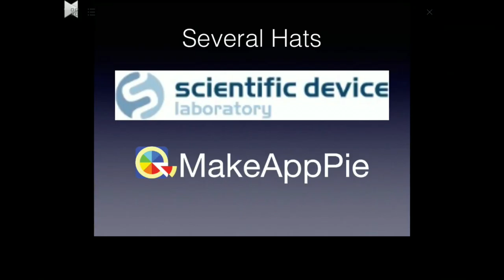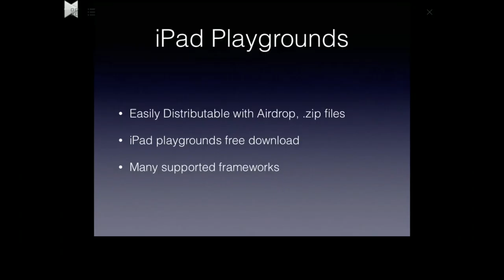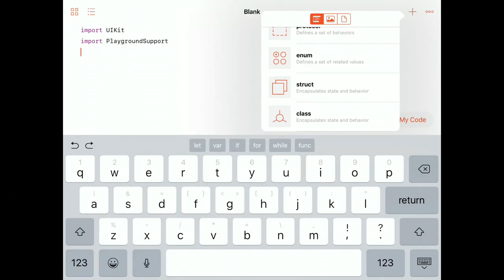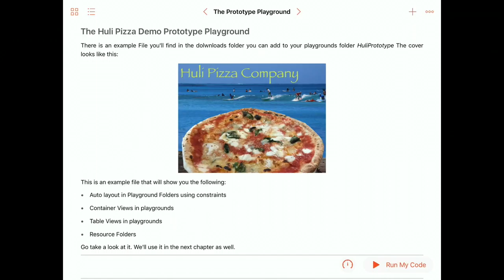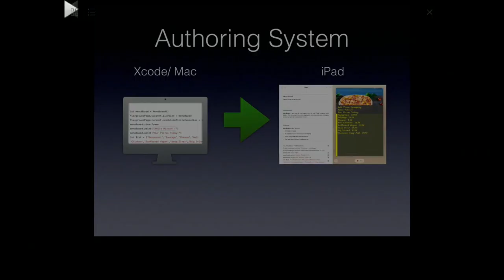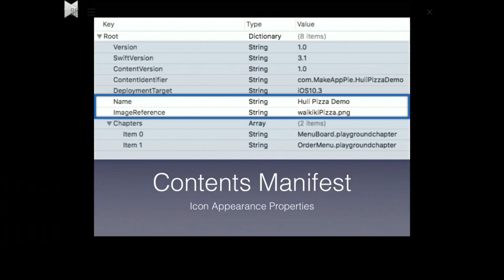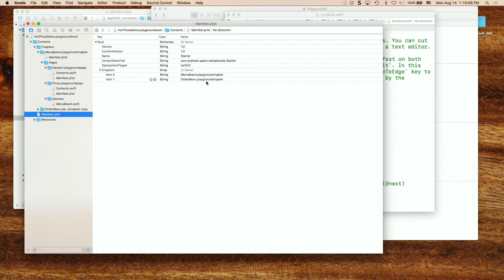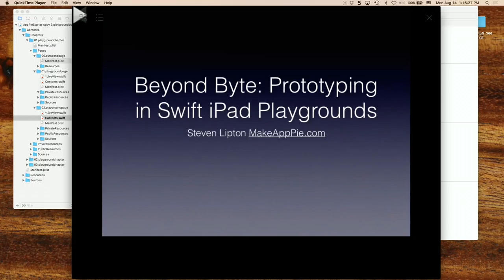Steve Lipton - Beyond Byte: Prototyping with iPad Playgrounds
Have you ever needed to present a new app idea, but found it difficult to express that idea fully? Have you come up with a solution to a class in Swift and had nowhere to quickly try it out? For accomplished developers, iPad Playgrounds makes an powerful, portable way to prototype classes without Xcode. If presenting a potential app to clients, management, investors or doing some user testing, iPad Playground books make a easily distributable app without ever touching iTunes Connect or the app store. In this session, learn the tips tricks and techniques to use iPad Playgrounds for prototyping code in playgrounds and for making prototype apps in playground books. You’ll be introduced to the touch system that Playgrounds uses to code without a keyboard, adding graphics and other assets, and the limitations of playgrounds. You’ll learn about making user interfaces in liveView, building interactive pages and how to hide and show code. You’ll learn about playground books, how to structure them for a presentation, and how to make them without Xcode.